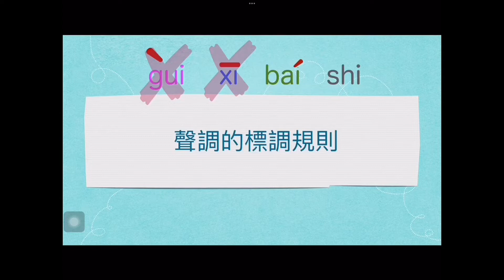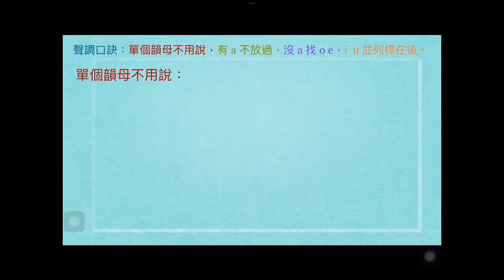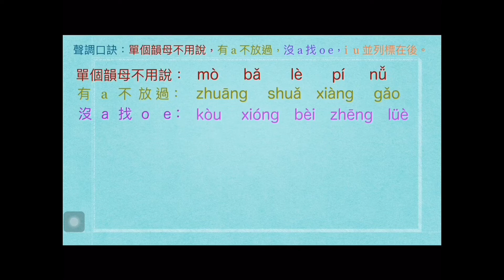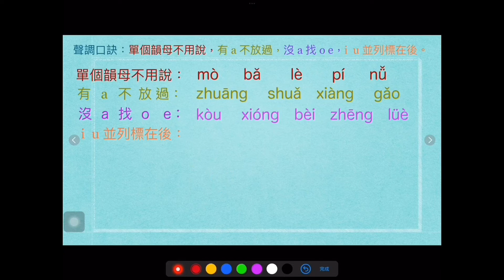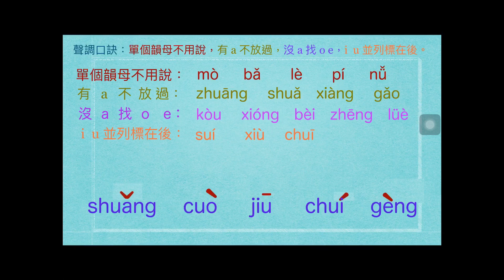廣東人教普通話 漢語拼音 Ch 10標調口訣 chinese pinyin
學好漢語拼音是非常重要的，掌握發音就能自學了。如果大家有興趣跟我學習普通話，或者糾正發音，可以用以下email跟我聯絡🙏。同學們加油！